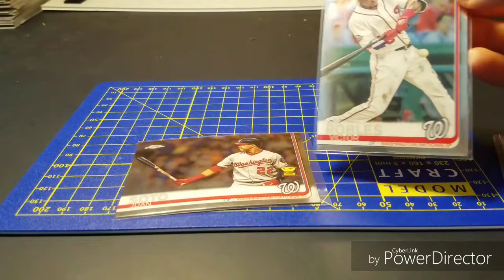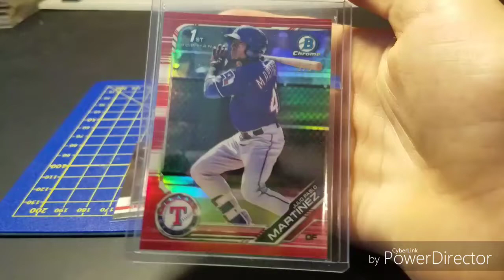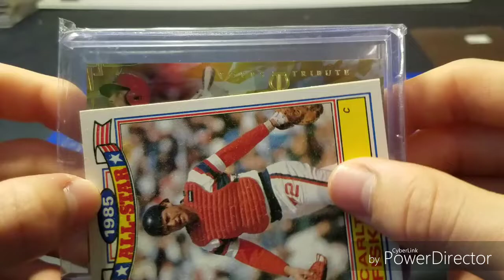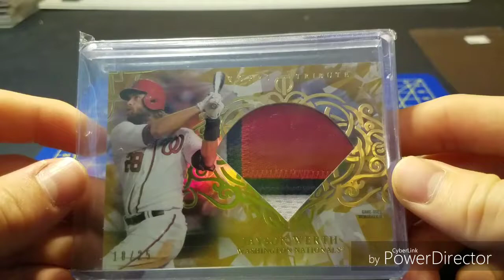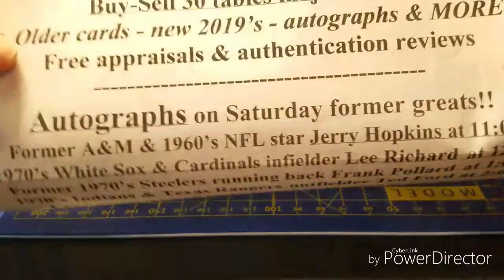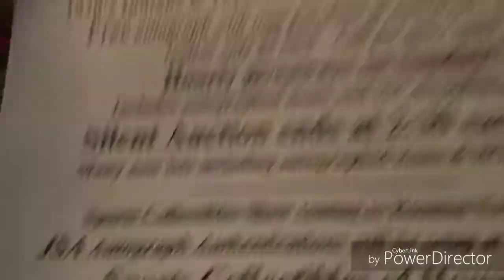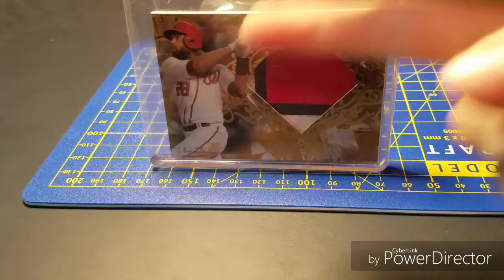One card from LCS!!!